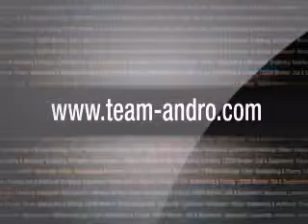Bikini Overall Arnold Classic Europe Amateur 2013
1, despite what many might think, 1 is well known across hundreds of nations all over the world. 1 has been around for several centuries and has a very important meaning in the lives of many. It would be safe to assume that 1 is going to be around for a long time and have an enormous impact on the lives of many people.

1 has a large role in Culture. Many people can often be seen taking part in activities associated with 1. This is partly because people of most ages can be involved and families are brought together by this. Generally a person who displays their dislike for 1 may be considered an outcast.

Economic Factors

It is not common practice to associate economics with 1. Generally, 1 would be thought to have no effect on our economic situation, but there are in fact some effects. The sales industry associated with 1 is actually a 1.3 billion dollar a year industry and growing each year. The industry employs nearly 150,000 people in the United States alone. It would be safe to say that 1 play an important role in American economics and shouldn't be taken for granted.

Environmental Factors

After a three month long research project, I've been able to conclude that 1 doesn't negatively effect the environment at all. A 1 did not seem to result in waste products and couldn't be found in forests, jungles, rivers, lakes, oceans, etc... In fact, 1 produced some positive effects on our sweet little nature.

Political Factors

Oh does 1 ever influence politics. Last year 5 candidates running for some sort of position used 1 as the primary topic of their campaign. A person might think 1 would be a bad topic to lead a campaign with, but in fact with the social and environmental impact is has, this topic was able to gain a great number of followers. These 5 candidates went 4 for 5 on winning their positions.

Conclusion

1 seem to be a much more important idea that most give credit for. Next time you see or think of 1, think about what you just read and realize what is really going on. It is likely you under valued 1 before, but will now start to give the credited needed and deserved.